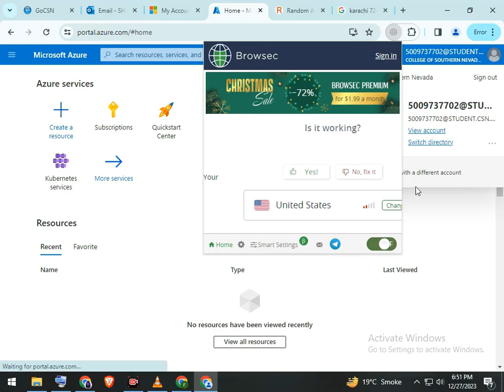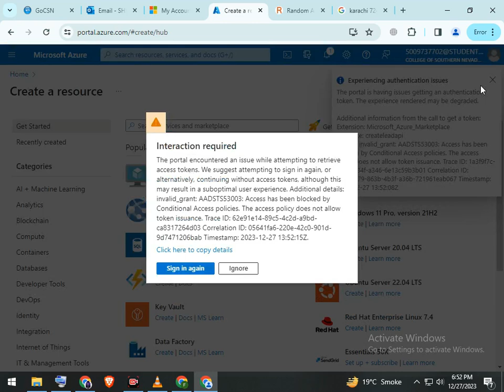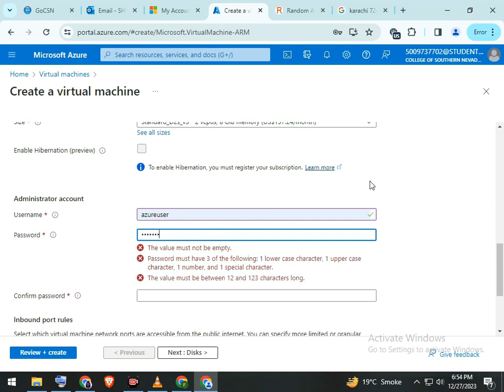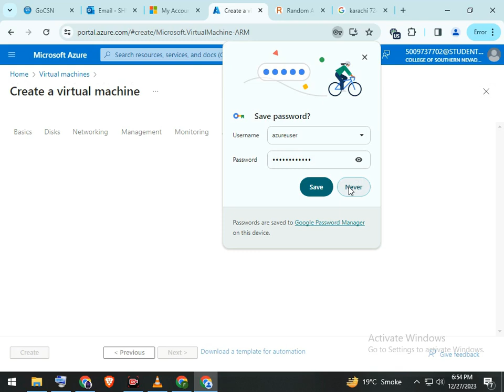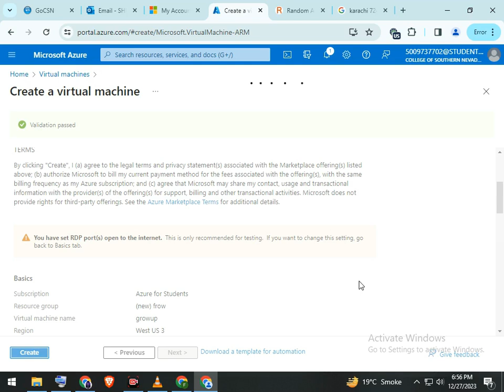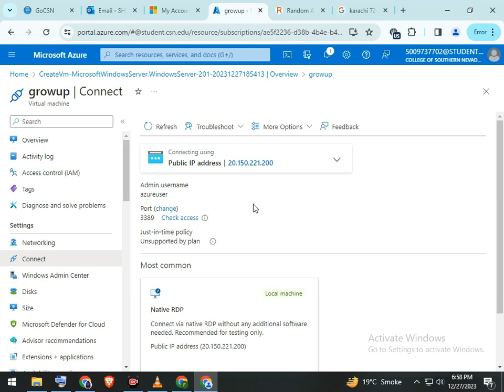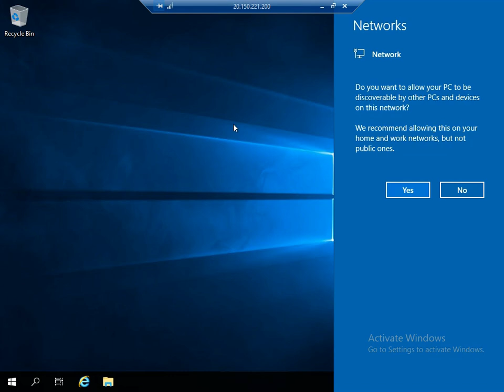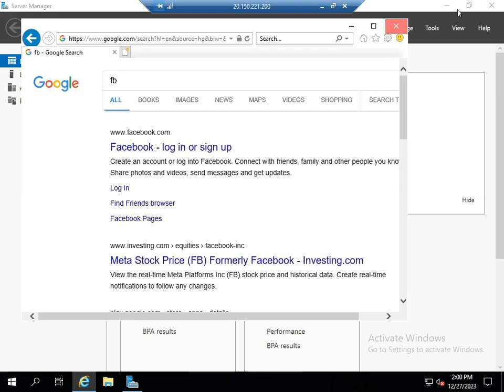Create Azure RDP With Student Free Credit | Create Unlimited RDP in Azure Student Account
Whatsapp Number For Buy EDU Mail : 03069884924

Topics :
                how to create free rdp with azure student
                 get your azure Subscription For Free